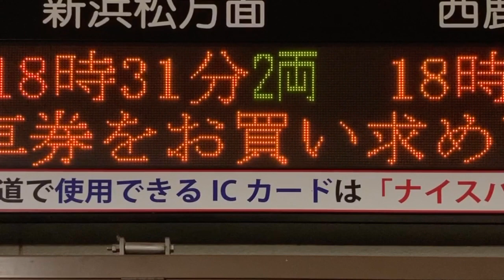【スクロールフォント確認用】遠鉄電車(遠州鉄道) 第一通り駅 発車標(LED電光掲示板)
0:13 第一志望に通りますように